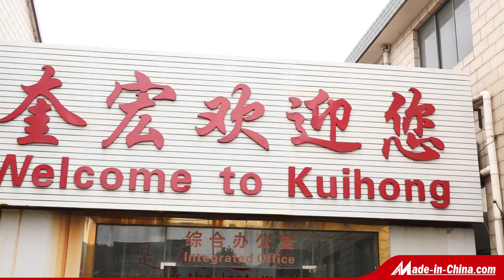Shanghai kuihong food machinery factory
Shanghai kuihong food machinery factory ,professional bakery food machine manufacturer , we provide design service,if you can provide your factory length and width in meter and capacity need per hour.